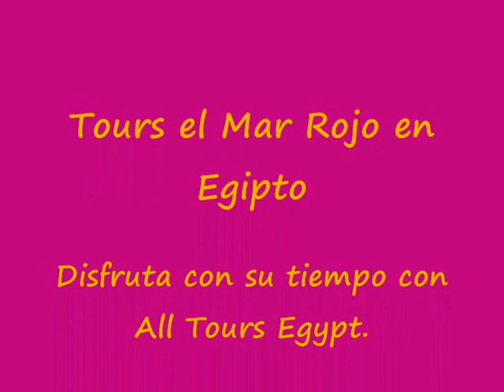Tours el Mar Rojo en Egipto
All Tours Egypt te da la oportunidad de hacer Tours el Mar Rojo en Egipto para disfrutar de Tours de buceo en el Mar Rojo, el tour de safari en el Mar Rojo y excursiones marinas en el Mar Rojo. Disfrutas de hacer varias actividades en el Mar Rojo en Tours el Mar Rojo en Egipto con All Tours Egypt. En Tours el Mar Rojo en Egipto puedes disfrutar de nadar y bucear en las aguas cristalinas del Mar Rojo. Vives la aventura en Tours el Mar Rojo en Egipto con All Tours Egypt. No pierdes esta espléndida oportunidad y reservas Tours el Mar Rojo en Egipto con All Tours Egypt.

También en Tours el Mar Rojo en Egipto vas a disfrutar de hacer varios tours como Viajes de Buceo a Hurghada Mar Rojo. En este fabuloso tour vas a bucear en Hurghada en el mar rojo a lo largo de 06 noches y vas a bucear 6 veces en más interesantes lugares en El Mar Rojo con instructor y vuela a El Cairo y visita las tres Pirámides de Guiza y el Museo Egipcio. Disfrutas de vivir buenos momentos en Tours el Mar Rojo en Egipto con All Tours Egypt. Seguramente vas a disfrutar mucho en este maravilloso tour y vas a pasar fabulosos momentos que no vas a olvidar nunca en tu vida.

Además en Tours el Mar Rojo en Egipto vas a disfrutar de hacer otros tours como Viajes a Hurghada y Luxor Tours. En este fabuloso tour vas a hacer las fabulosas excursiones en Hurghada como Esnorquel Tours en Las Islas de Giftun y Mahmya y tour muy bonita en el submarino de Sindbad, también visita Luxor desde hurghada y visita El templo de Luxor, El templo del Karnak y el Banco Oeste de Luxor. No piensas más y reservas Tours el Mar Rojo en Egipto con All Tours Egypt.

Asimismo All Tours Egypt te ofrece Viajes de Buceo a Sharm El Sheikh para disfrutar de hacer tours de bucear en Sharm El Sheikh en el mar rojo a lo largo de 06 noches y bucear en el Parque Nacional de Ras Mohammed, Wadi Tiran con instructor y vuela a El Cairo y visita las tres Pirámides de Guiza y el Museo Egipcio en El Cairo con All Tours Egypt. No olvidas sacar fotos memorables en Tours el Mar Rojo en Egipto con All Tours Egypt. No pierdes tiempo más y reservas Tours el Mar Rojo en Egipto con All Tours Egypt.

Si está interesado en saber más acerca de Tours el Mar Rojo en Egipto presione los siguientes enlaces:

Sharm El Sheikh Viajes y Luxor Tours
Sharm El Sheikh Viajes y Petra Tours
Marsa Alam Vacaciones y Paquetes

Atentamente
Eman Osama